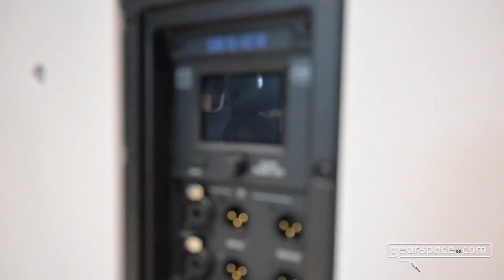RCF and TT+ Audio Loudspeakers - Gearspace @ AES NYC 2024